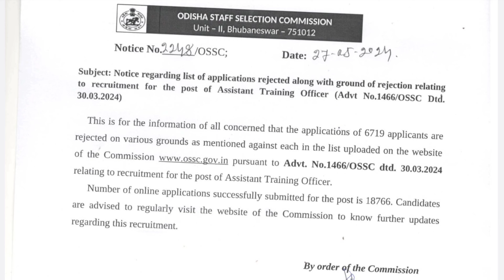Ossc || ATO Exam Rejected List || New Update Notification 2024.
Ossc || Assistant Trainee Officer Reject List || New Update Notification 2024.

📢 OSSC Assistant Trainee Officer Reject List Out 2024! 🔥

Hello everyone! In today's video, we have an important update regarding the OSSC Assistant Trainee Officer position. The reject list for 2024 has been released, and we have all the details you need to check your status and understand the next steps!

🔔 In this video:

    Overview of the OSSC Assistant Trainee Officer Reject List 2024
    How to check your status on the reject list
    Reasons for rejection and common issues
    Steps to address and rectify rejections if applicable
    Important dates and deadlines to keep in mind

Stay informed and prepared! Let's navigate the OSSC Assistant Trainee Officer application process together! 🚀